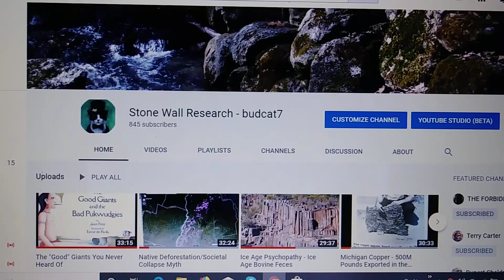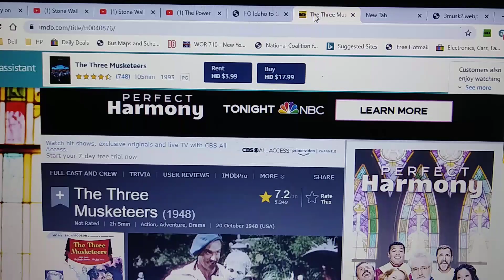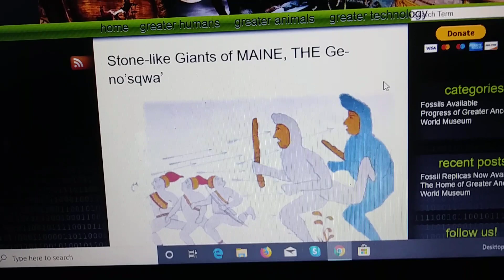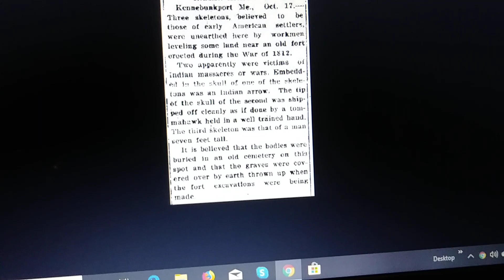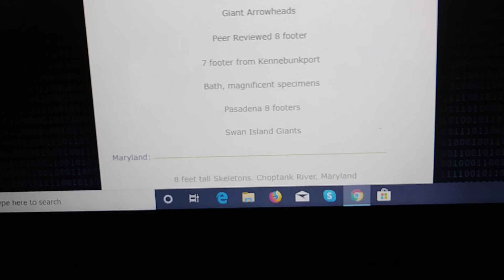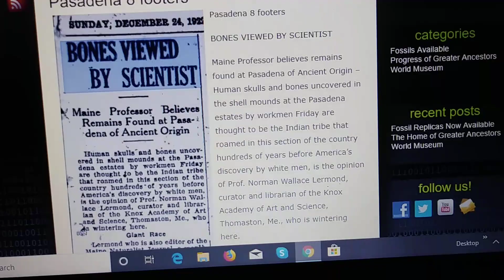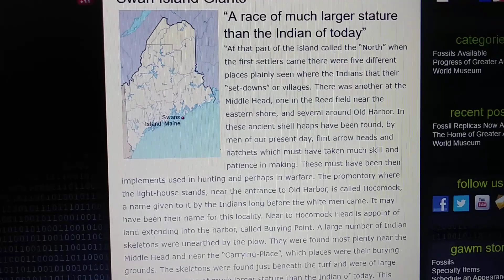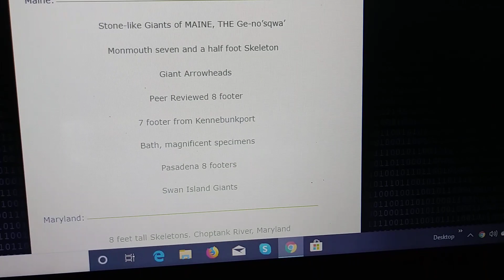Maine: The "Giants" State by State